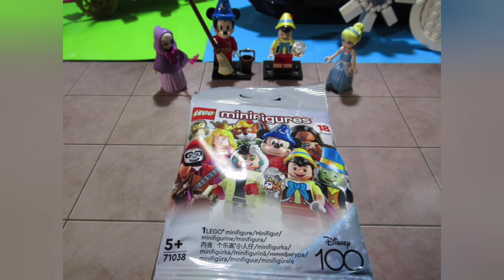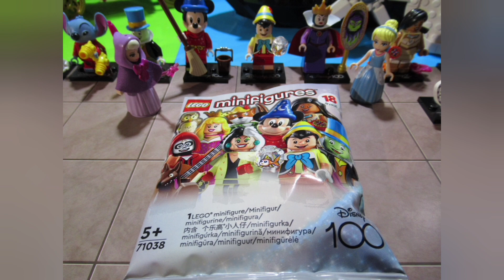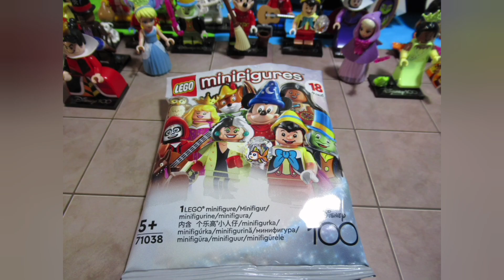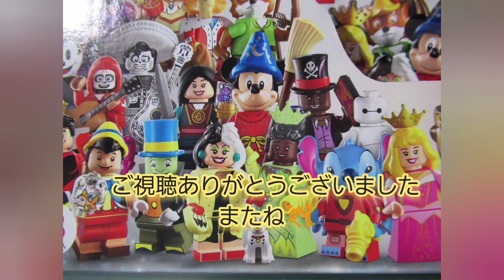レゴ ディズニー100周年 ミニフィグ 開封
レゴのディズニー100周年記念ミニフィグの開封動画です。購入予定の方は最後まで観ると、購入の参考になるかもしれません。